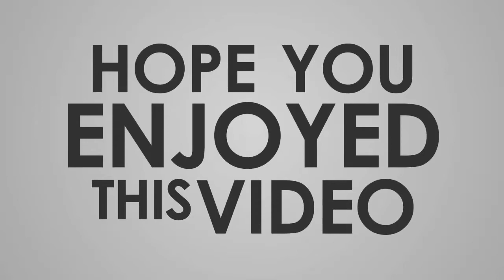#871 MGG-EVO 243►PVP SEASON 121►DAY 10 (100 POINTS VS EVO 292)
[MUSIC USED IN THIS VIDEO]